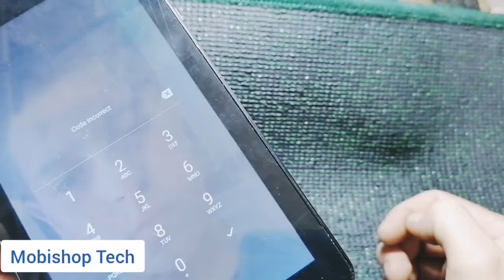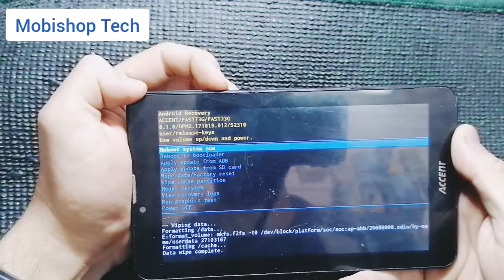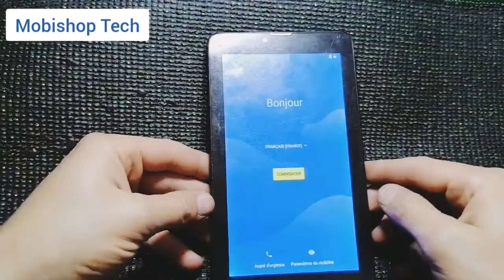ACCENT FAST7 3G Hard reset / طريقة حدف القفل تابليت اكسنت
ACCENT FAST7 3G Hard reset